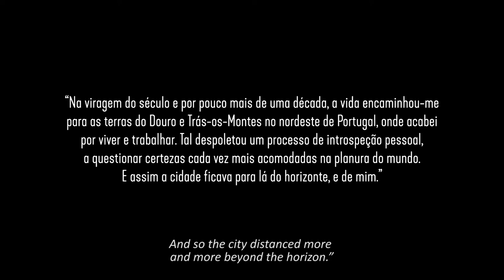Nine Months of Winter and Three of Hell - Episode 2 (English Subtitles)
Episode 2 - God has more to give than the Devil to take.

A film by João Pedro Marnoto
A MediaUtopia production

“With the title taken from a popular expression from the Douro and Trás-os-Montes in Portugal Northeast region... a journey amongst the people rooted in the land that sustains its hunger, and devoted in the faith that points them towards the skies… a reflection on the human condition based on three vertices: the relationship with the Land, Faith and Progress.”

“Nine Months of Winter and Three of Hell” is a documentary work that unfolds throughout the 4 seasons, starting in the autumn in the middle of the pruning season and ending at the end of summer at the time of the harvest, thus portraying the social and cultural experience of a particular region, but in a parallel that goes beyond borders. Firstly with photography and extending into vídeo, the final result tries to be a visual metaphor on contemporaneity taken from a premise and perspective of the rural space.

In this sense, the work will be presented over the next 12 months on a monthly basis, in videos between 4 to 10 minutes, making each chapter coincide with the time of year to which it corresponds.